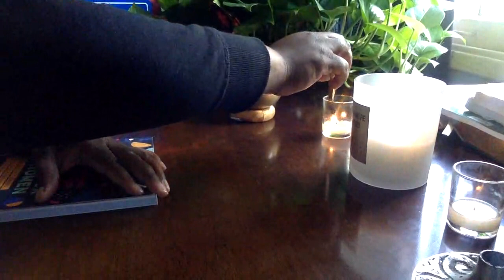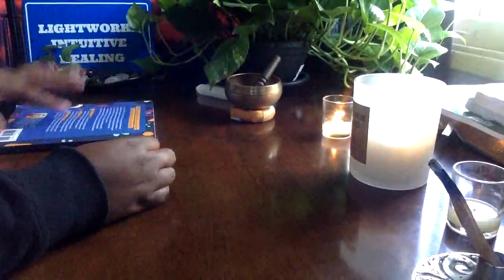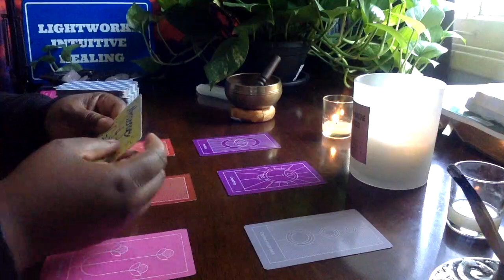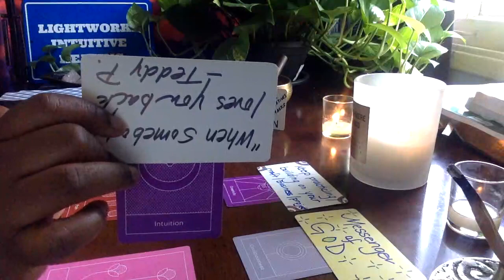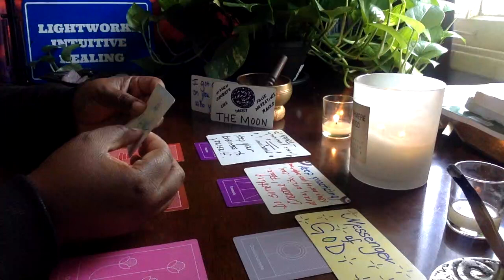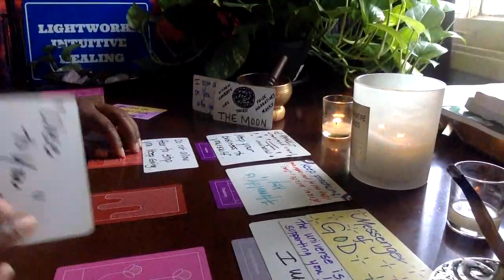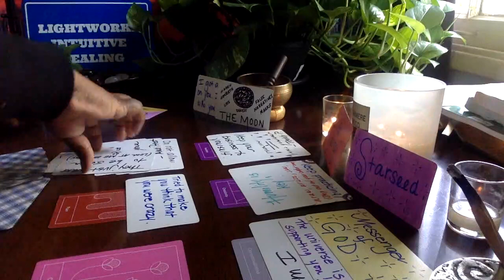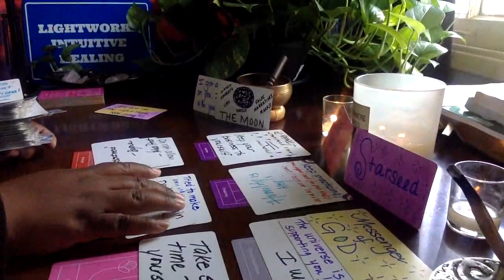THIS ILLUSIONIST IS TRYING TO CONTROL YOUR MIND!!! CLEANSE AND REMOVE THIS PERSON FROM YOUR SPACE!!